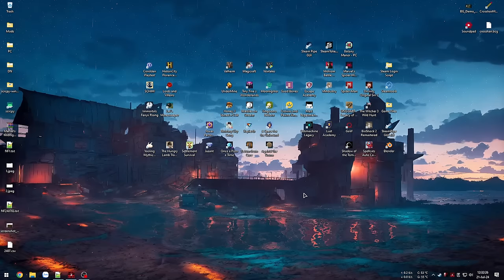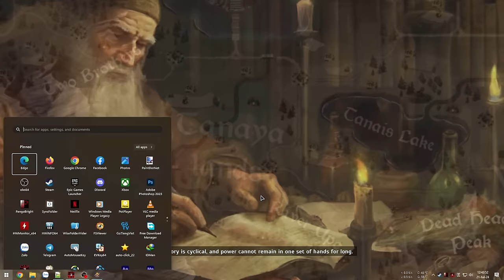Tiểu quốc Trung cổ - Loạn lạc Lăng loàn Lăm le Lung lay - Norland #1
Norland

00:00 - Khởi tạo đầu game
12:11 - Giải thích một tí
44:20 - Giải cứu vợ NTR 🥲
53:07 - Tí thì Ngoại tình 😔
57:03 - Cưới vợ cho LongWipu
1:49:19 - Em dâu có pầu
2:24:53  - Lỡ Chệch với em dâu 😥